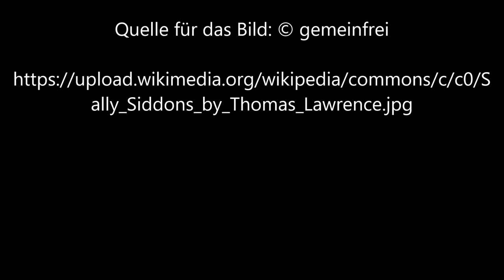Sally Siddons von Sir Thomas Lawrence - Video von Günter Frei (Official Video)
Günter Frei, Sechsachteltakt,  F-Dur,  diatonische Handharmonika,  Hohner Club II B, Konzertgitarre, Sally Siddons,

Sir Thomas Lawrence malte das Bild 1802 in Öl auf Leinwand im Format 73,7  x 61 cm.

Sir Thomas Lawrence  (1769–1830)

“   Author
Thomas Lawrence  (1769–1830) Blue pencil.svg wikidata:Q312096 s:en:Portal:Thomas Lawrence
Object type  painting
Description
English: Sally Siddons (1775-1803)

    143.4 by 111.8 cm.

Source/Photographer  Sotheby's    “